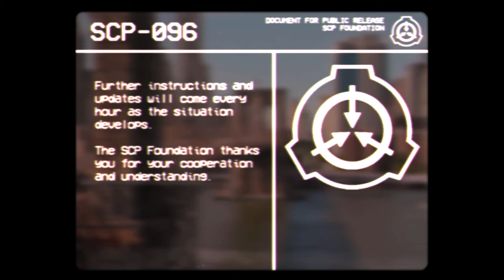SCP-096: EAS Scenario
An EAS Scenario about SCP-096